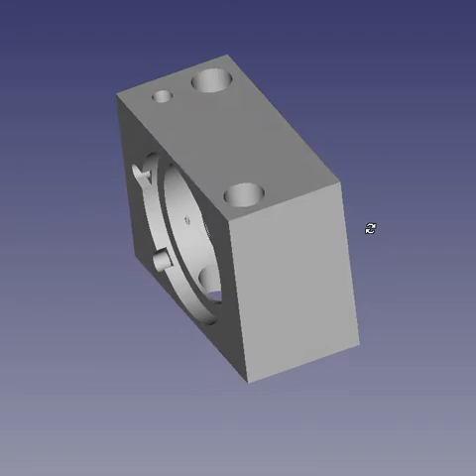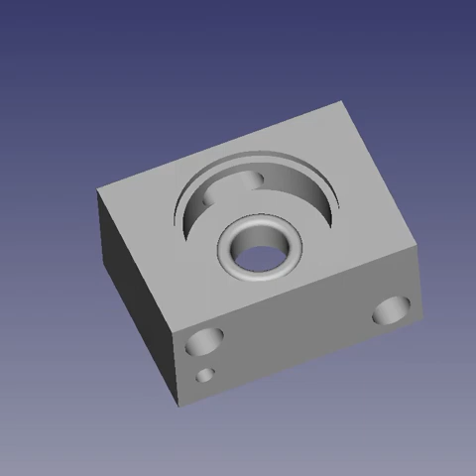Wurlitzer Block Valve v.6a by John A Tuttle from Player-Care.com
This is an idea that's been floating around in my brain for awhile. There have always been a number of inherent problems with the Wurlitzer block valve that can all be solved by making the block out of aluminum instead of wood. One is the valve seat, which has been made out of various materials. It must be glued in place, which means it can come unglued and leak. Another is the bleed cup, which must be forced into a hole in the block, which can also leak if not inserted properly. On top of that, bleed cups are no longer available. There are other advantages to aluminum such as ease of cleaning in the future when any of the internal valve parts need to be replaced.